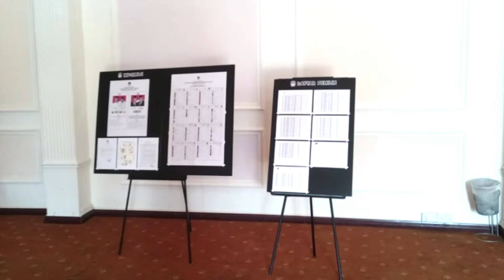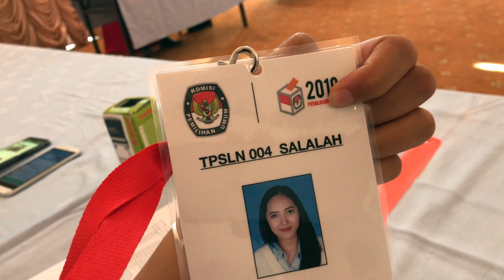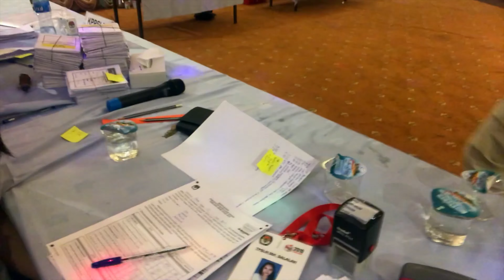PEMILU DI LUAR NEGERI 2019 di TPSLN Salalah, Oman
Suasana Pemilu di Salalah, Oman
Kalau di Indonesia mungkin gak pernah kepikiran jaga TPS :D
Tapi kali ini merasa harus (karna hutang budi banget ke orang2 embassy termasuk ke pak Dubes Pak Musthofa Taufik Abdul Latif pas  dibantu ngurusin paper work nikahan!) haha ops
nope nope, bangga aja jd satu dari 4 anak muda yg jadi KPPSLN dari ratusan orang indonesia disini :)